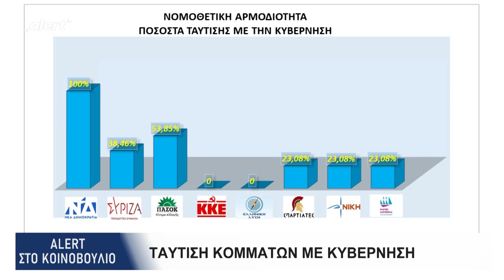Ταὐτιση των κομμἀτων με την Κυβἐρνηση || alert ΣΤΟ ΚΟΙΝΟΒΟΥΛΙΟ || Σἀββατο 25 Νοεμβρίου 2023